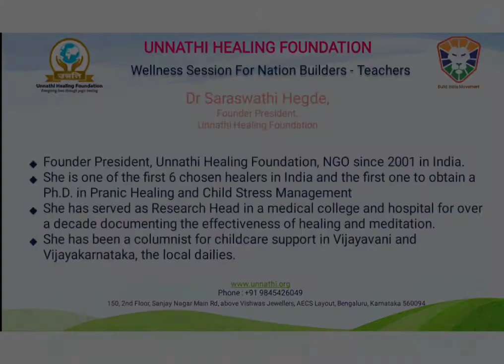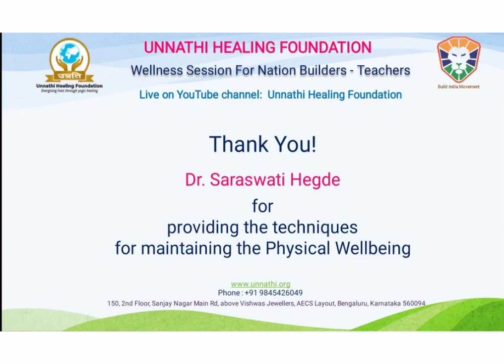Tools and Techniques Session of Physical Wellbeing for Nation Builders - Teachers S-2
S2 - Tools and Techniques Session of Physical Wellbeing for Nation Builders - Teachers